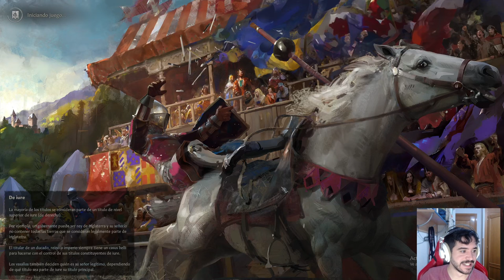No me ha gustado mucho Legacy of Persia